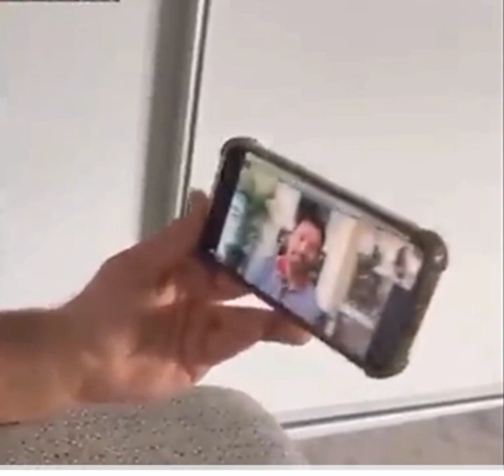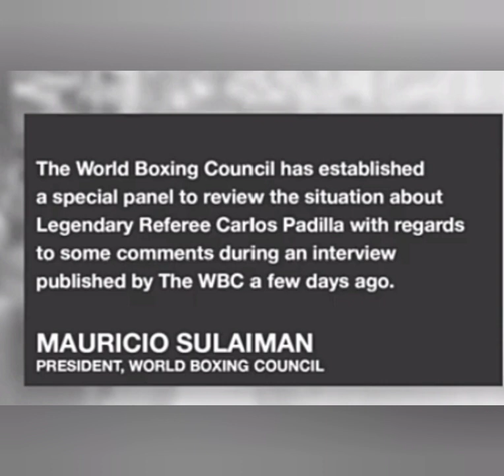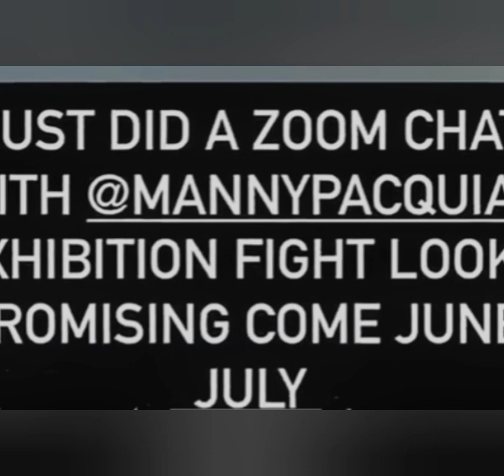Hussein at Pacquiao nagkahamonan na Ng Rematch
Controversial HUSSEIN vs Pacquiao